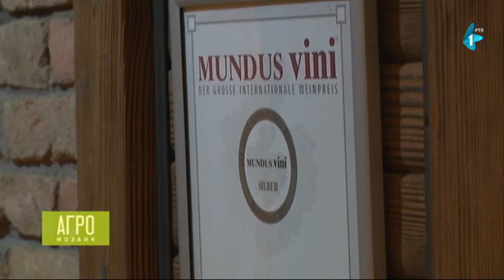Vino kao ambasador kulture